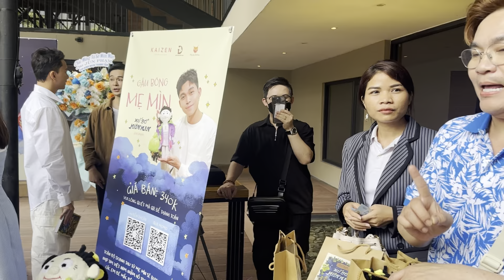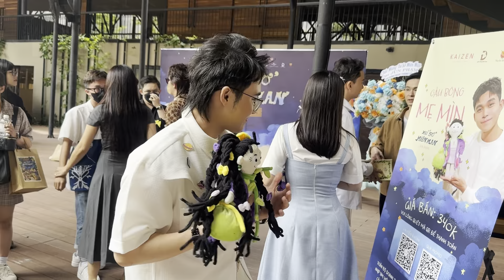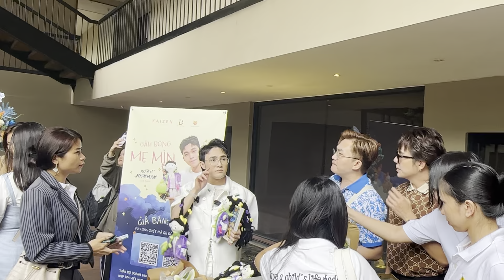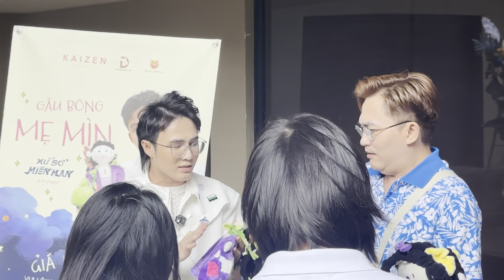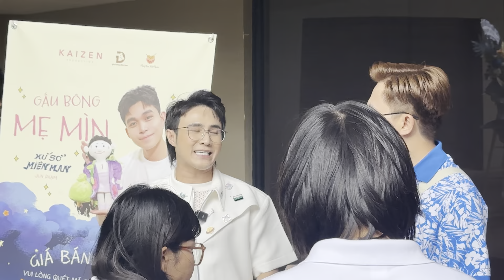Huỳnh Lập mở hàng bị “ế”, Đại Nghĩa tiếp ứng, “ép” S.T, Sam, Duy Khánh…mua gấu “Mẹ mìn” của Jun Phạm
Jun Phạm tổ chức buổi ra mắt quyển sách Xứ sở miên man cũng như MV, phim tài liệu, đồng thời bán gấu bông "Mẹ mìn" để ủng hộ quỹ Nhịp tim Việt Nam. Các nghệ sĩ như Đại Nghĩa, Huỳnh Lập, Ngọc Thanh Tâm đã tích cực ủng hộ và "chèo kéo" các nghệ sĩ khác như S.T, Sam, Duy Khánh, Nam Thư...mua gấu bông ủng hộ.